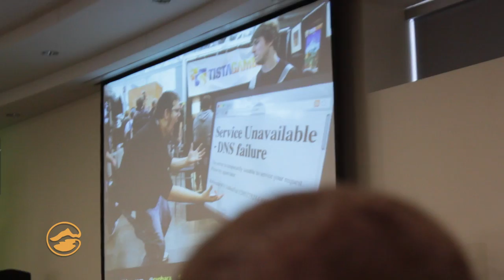A Ha! 2013 Summit Through the Eyes of WC Rogers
The "A-ha!" Summit -- through the eyes of W. C. Rogers - is an inspiring point of departure for hundreds of attendees. The 2013 event was at Southern New Hampshire University (SNHU). Allen and Lani Voivod brought experts from Constant Contact and DYN to share how to find not only audience and customers but the right ones for your needs.